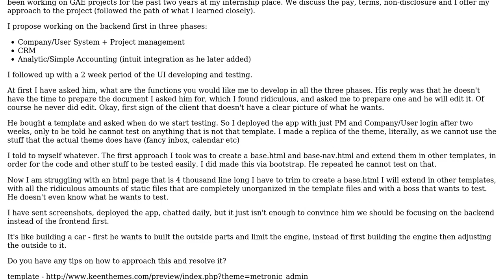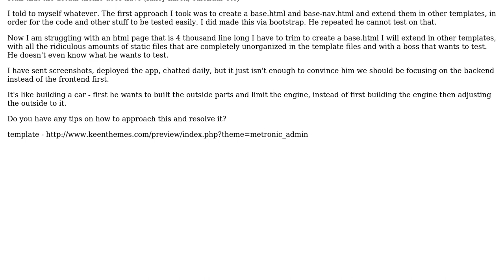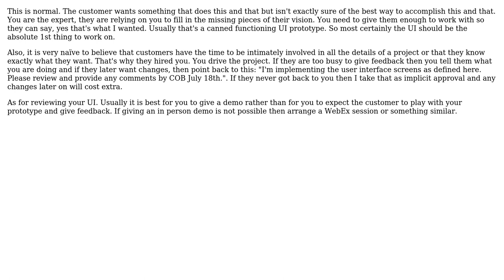Software Engineering: Cannot explain to the customer that he is taking the project wrong way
With thanks & praise to God, and with thanks to the many people who have made this project possible! | Content (except music & images) licensed under CC BY-SA | Music | Images & others | With thanks to user Dunk user Brian user Borko Kovacev and the Stack Exchange Network Trademarks are property of their respective owners. You are responsible for your own actions.